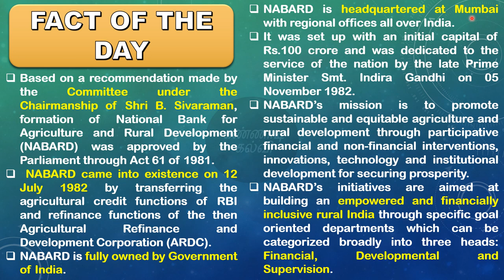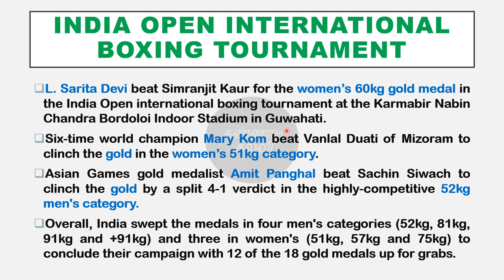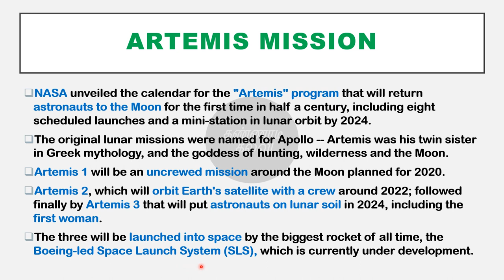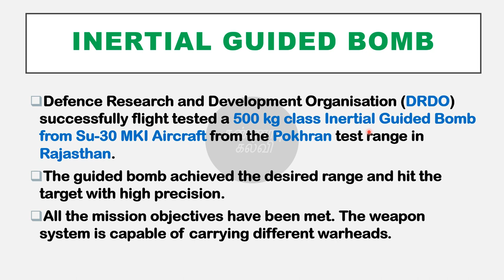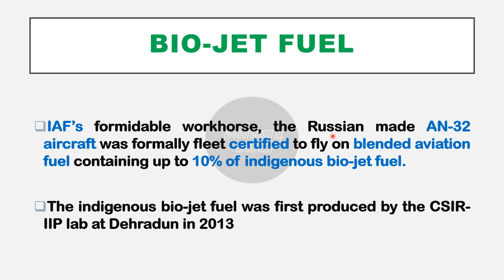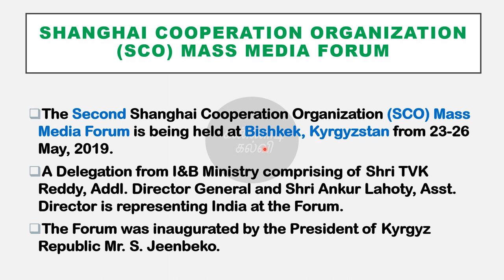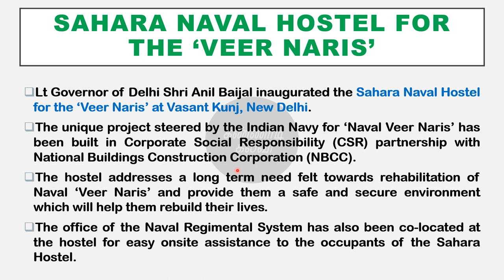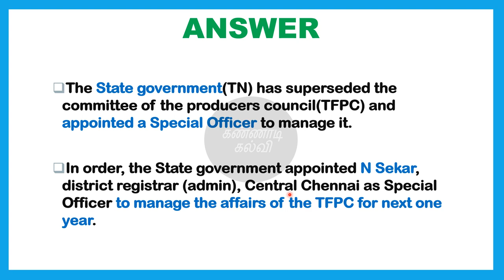tnpsc current affairs - 25th May(2019) | kannaadikalvi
In this video we give you daily current affairs on 25th May 2019 which is a part(109) of our tnpsc current affairs series.